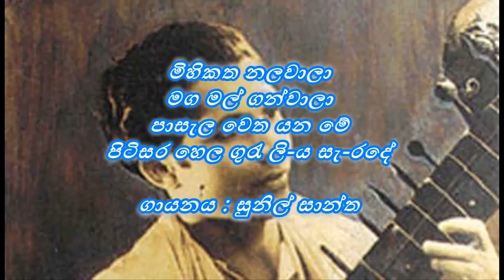Mihikatha Nalawala / මිහිකත නලවාලා / Sunil Shantha